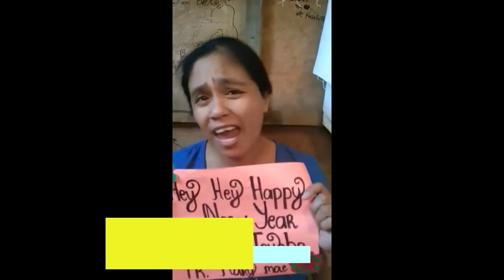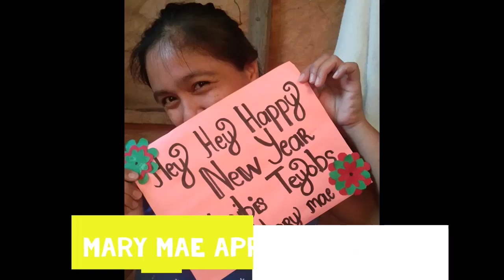Happy New Year to Teyob's Nones from Team Bekenemenians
Surprise New Year greetings to Teyob's Nones from Team Bekenemenians...we hope you like it kavibes!